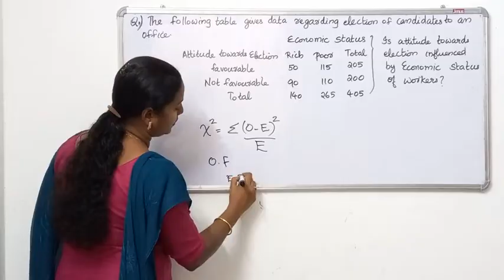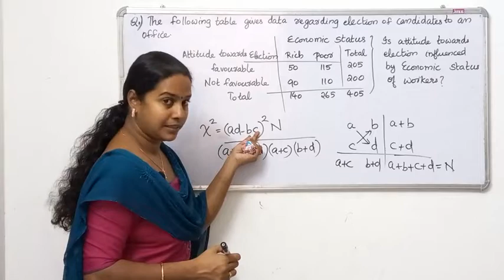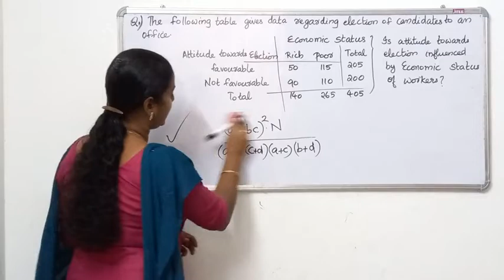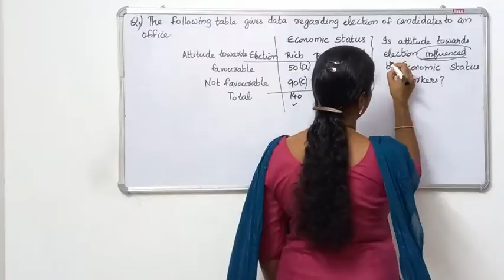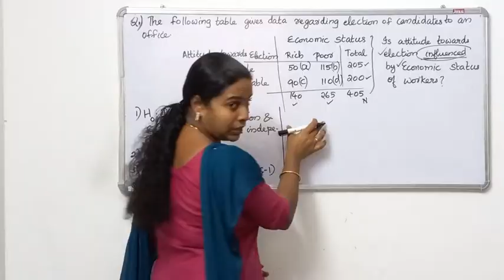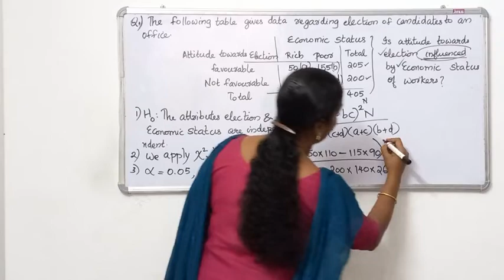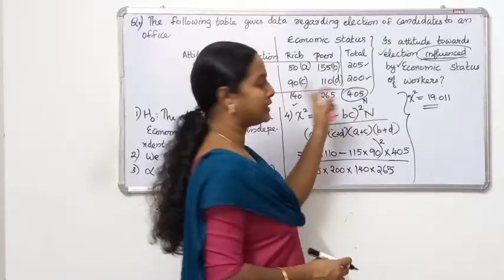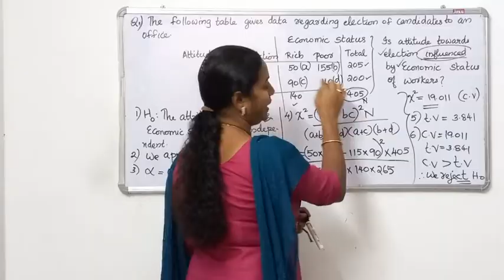chi square test of independence of two attributesfor 2x2 contingency tables(malayalam).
Students studying Statistics may find this video helpful to understand  the special  formula for testing  independence of two attributes for 2x2 contingency tables & to solve problems related to this concept .